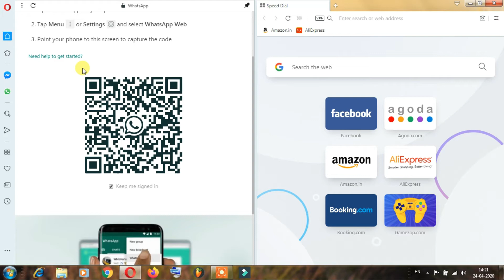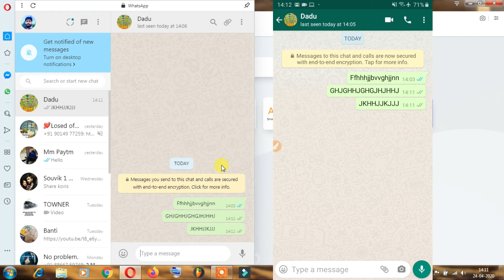How to use whatsapp in laptop | in hindi | in 2020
Hello Friends Technical Joydev Youtube Channel Ki Taraf Se Aap Logo Ka Swagaat karta Hu.
. Thanku You.

Namaskaar Dosto , is video par maine aapse whatsapp ko laptop par kaise use kar sakte hai uskee baare bat ki hai. I hope ki aapko mera yeh video passand aayegi.
Queries Solved :-
1) how to use whatsapp in laptop
2) use whatsapp in laptop
3) how to use whatsapp web
4) whatsapp ko laptop me kaise chalaye
5) how to use whatsapp on laptop
6) how to use whatsapp on pc
7) laptop par whatsapp kaise chalaye
8) computer par whatsapp kaise chalaye
9) whatsapp on laptop
10) whatsapp web kaise chalate hai